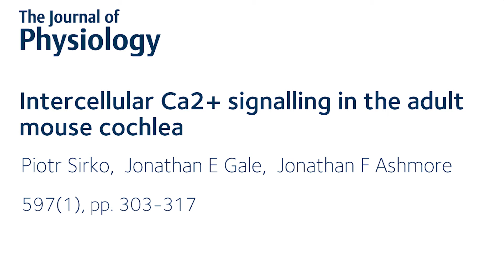Physiology Shorts: Cellular activity in the mouse cochlea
In this Physiology Shorts video, Jonathan Ashmore and Piotr Sirko (University College London, UK) discuss their research on cellular activity in the adult mouse cochlea.

Read more about this research in The Journal of Physiology:
Intercellular Ca2+ signalling in the adult mouse cochlea
Piotr Sirko,  Jonathan E Gale,  Jonathan F Ashmore
597(1), pp. 303-317